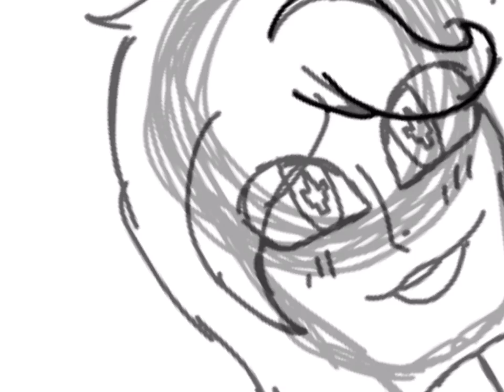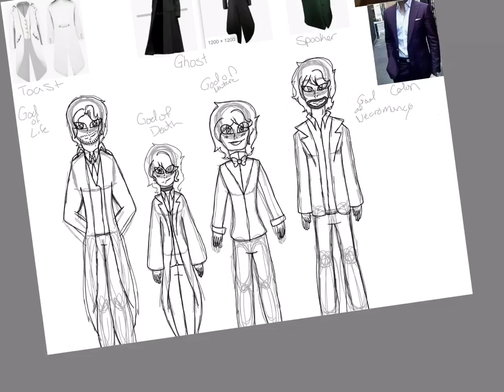speeddraw: god au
This au there in all their outfits that they wear to fit in with society their real god for a aren’t those clothes,
Colon-necromancy
Spooker-nature
Ghost-death
Toast-life